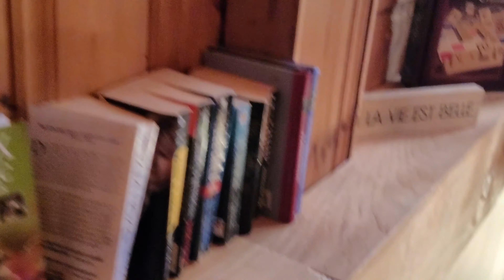Lookout weekend| Cottage Fun!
My name is Krish. I had super fun weekend at the Cottage in Quebec. I did so many fun things! Hope you will enjoy watching:)

Thank you and really appreciate your encouragement:)
Krish
mysuperfunday#dayout#awesomecottage#cottagefun#familyfun